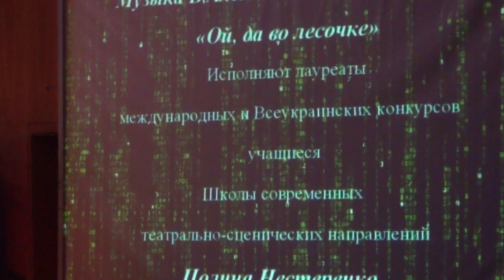"Ой, да во лесочке" муз. В. Алексеева, сл. И. Лейме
Исполняют учащиеся Школы современных театрально-сценических направлений.
16 мая 2017 г.